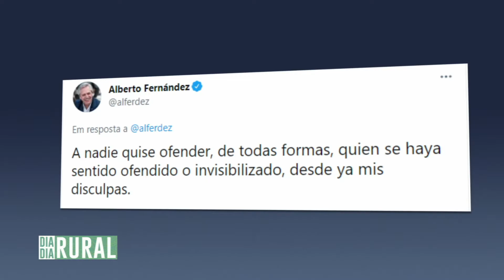Projeto que visa bem-estar animal quer modificar costume antigo de pecuaristas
Na coluna Bem Estar Animal do Dia Dia Rural desta quinta-feira, 10, a pecuarista Carmen Perez conversa com o pecuarista Frederico Marcondes para falar sobre um projeto que visa reduzir a marca a fogo em bovinos.